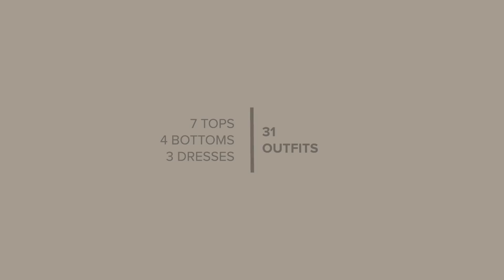Klimt Inspired Capsule Wardrobe | Art Nouveau Influence in Modern Style - Ep.7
Explore the mesmerizing allure of Gustav Klimt's 'Water Serpents I' with this art-inspired capsule wardrobe. Klimt's daring representation of a clear lesbian embrace in 1904 was revolutionary for its time, using a fairytale dreamlike state to hide the obvious in plain sight. The inclusion of a fish-like serpent and intricate patterns adorned with gold embellishments added depth to the painting's allegorical themes.

Inspired by the dreamlike essence of 'Water Serpents I,' this capsule wardrobe seeks to preserve that enchanting quality through a fusion of color, patterns, cuts, and materials. With 7 tops, 4 bottoms, 2 dresses, and 3 pairs of shoes, this interchangeable capsule offers 31 unique outfits that capture the creative and dramatic elements of Klimt's masterpiece.

🔹 What features of Klimt’s art would you love to wear?